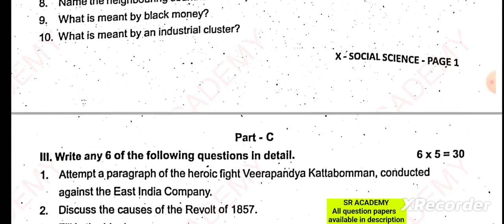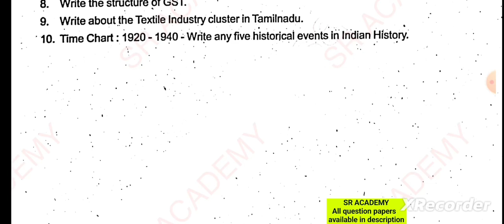10th social science 2nd midterm 2023 original question paper thirupattur dt English medium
10th social science 2nd midterm 2023 original question paper thirupattur dt English medium
*Second midterm test previous year question papers இரண்டாம் இடைப்பருவத் தேர்வு முந்தைய ஆண்டு வினாத்தாள்கள்*